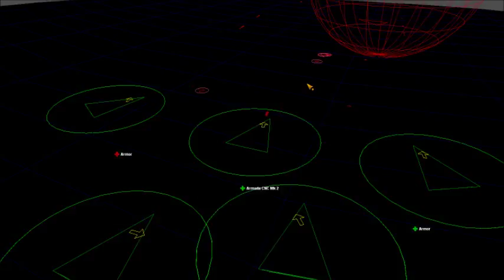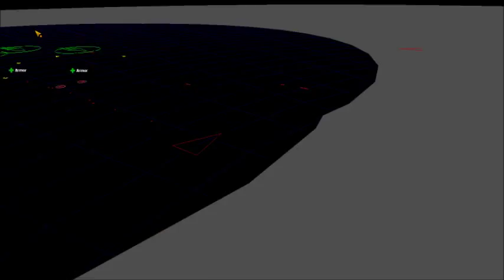Sword of the Stars, Liir versus Von Neumann Homeworld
Ignore it; it may be secret.